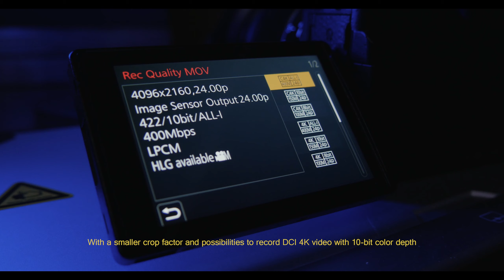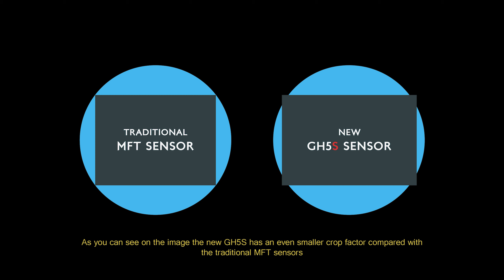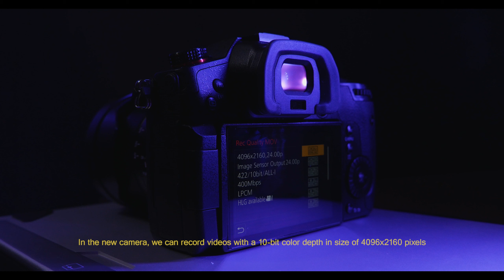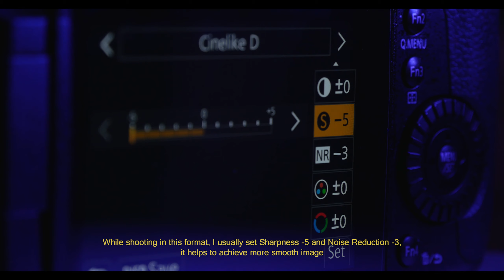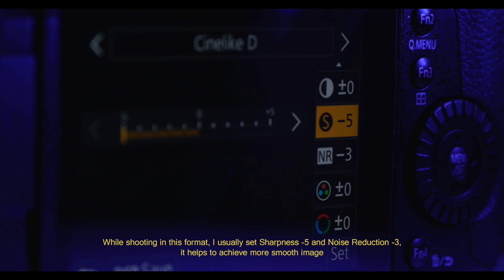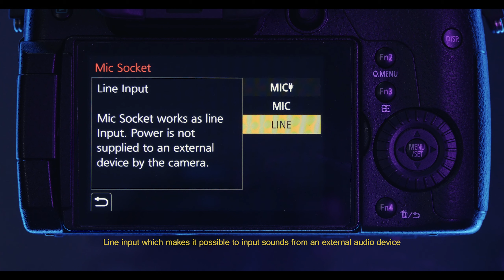Тест камеры Panasonic Lumix GH5S от Histibe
Testing Lumix GH5S with Histibe in Kyiv, Ukraine.
Особливості нової камери Panasonic.